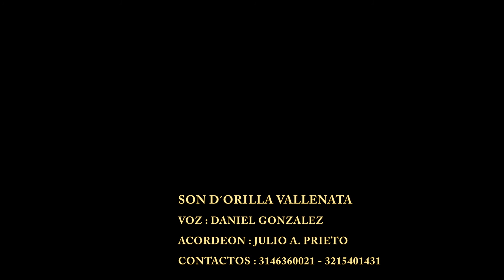son de orilla vallenata 2017 - no hay quien las entienda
contactos.